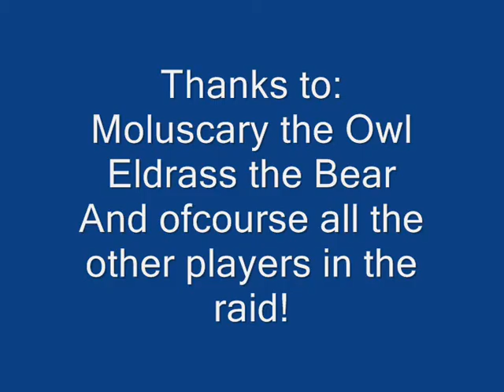The bear and the Owl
The bear and the Owl of The Fighting Dutchmen.